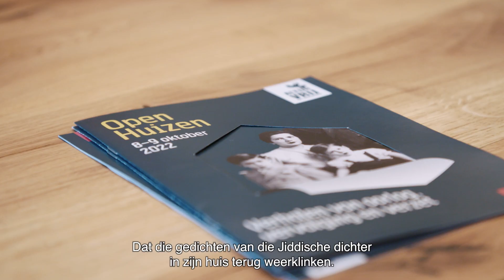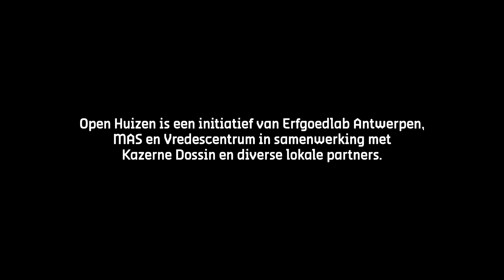Open Huizen 2022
Open Huizen is een jaarlijks herdenkingsweekend in Antwerpen om de herinneringen aan de slachtoffers van de Tweede Wereldoorlog levend te houden. In  verschillende kleine bijeenkomsten delen vertellers, bezoekers en bewoners verhalen over stadsgenoten. Dat doen ze (in de buurt van) waar zij vroeger woonden. Tijdens de 2e editie op 8 en 9 oktober 2022 kwamen bijna 1.000 bezoekers samen op 19 plekken om slachtoffers te herdenken. Het waren 2 boeiende en inspirerende dagen vol persoonlijke verhalen, emotionele getuigenissen, muziek en poëzie.